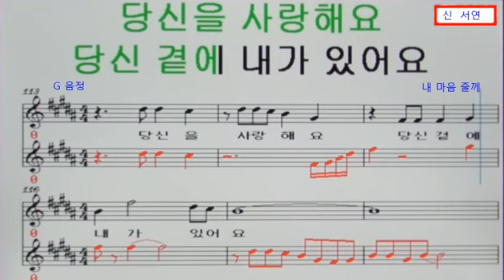내 마음 줄께(반주곡/신서연가수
1. G음정 원키 탬포140  신서연가수 내 마음 줄께